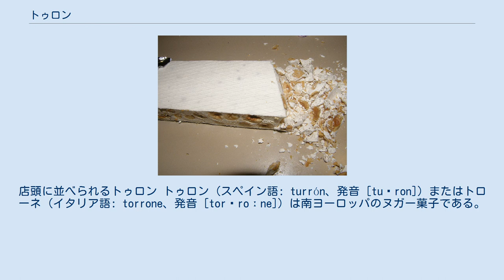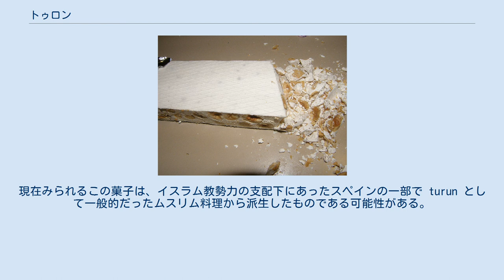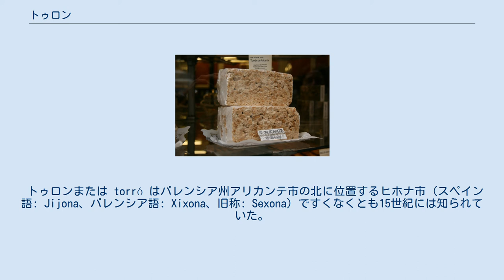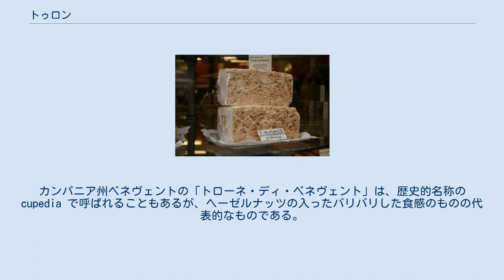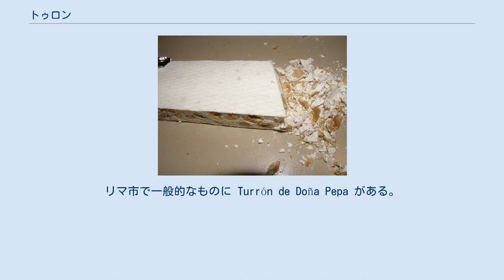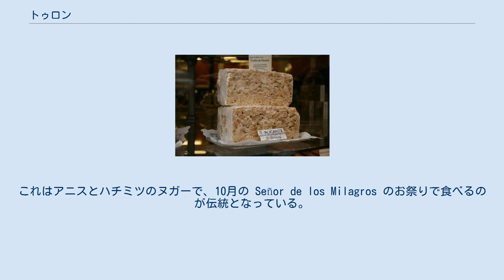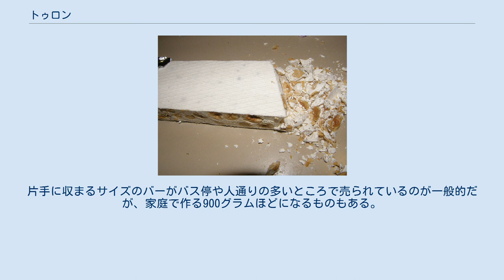トゥロン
店頭に並べられるトゥロン トゥロン (スペイン語: turrón、発音 [tuˈron]) またはトローネ (イタリア語: torrone、発音 [torˈroːne]) は南ヨーロッパのヌガー菓子である。
一般的にはハチミツ、砂糖、卵白、焙煎したナッツ類 (アーモンドなど) からなり、薄い板状の直方体か、ホールケーキのような円筒形に成形される。
スペインやイタリアで伝統的なクリスマスの菓子として食べられ、旧スペイン帝国領、とくにラテンアメリカ諸国でも同様である。
 このヌガー菓子は旧スペイン帝国領を中心とした各国に存在するが、それらはいずれも似かよった名前で呼ばれている。
スペイン語では turrón (発音 [tuˈron])、イタリア語では torrone (発音 [torˈroːne])、ブラジルポルトガル語では torrone (発音 [toˈʁoni])、サルデーニャ語では turrone (発音 [tuˈrɔne])、ヨーロッパポルトガル語では torrão (発音 [tuˈʁɐ̃w])、タガログ語では turon (発音: [tuˈɾon]) とそれぞれ呼ばれる。
 16世紀の Manual de Mujeres (『女性のためのハンドブック』) というハンドブックは化粧品や食品の作り方を載せているが、その中におそらく現存するものとしては最古と思われるスペインのトゥロンのレシピが含まれている。
このレシピによると、トゥロンにはハチミツと玉子何個か分の卵白が必要で、これらを混ぜあわせたものを火にかけ、固まりかけたらいったん冷ます。
ハチミツがカラメル化したら、殻をむいて焙煎した松の実、アーモンド、ヘーゼルナッツなどを加える。
さらにすこし加熱してから火からおろし、薄く切りわける、とある。
 この菓子のさまざまな名前はいずれもラテン語の torrere (「焼く」という意味の動詞) に由来するようである。
現在みられるこの菓子は、イスラム教勢力の支配下にあったスペインの一部で turun として一般的だったムスリム料理から派生したものである可能性がある。
また、cupedia あるいは cupeto という菓子がトゥロンに似ているとされることもある。
この菓子は古代ローマ時代に市場で売買されており、ローマの詩人たちに言及されている。
 トゥロンまたは torró はバレンシア州アリカンテ市の北に位置するヒホナ市 (スペイン語: Jijona、バレンシア語: Xixona、旧称: Sexona) ですくなくとも15世紀には知られていた。
トゥロンはスペインの大部分、ラテンアメリカ諸国の一部、フランスのルシヨン地域でひろく食べられる。
トゥロンによく似たトローネはイタリアのクレモナ市、ベネヴェント市に特有のものである。
フィリピンにも類似の菓子がある。
 地中海北岸一帯にこの菓子のバリエーションを見ることができる。
 トゥロンという菓子は材料や見た目にさまざまなバリエーションがありうるが、伝統的なものはいずれも同じ材料からなる。
出来上がりの食感には、硬くて噛み砕けるものと、やわらかくて歯にくっつくものとがある。
30年前にはほぼすべてのトゥロンは同じ製法で作られていたが、多様化が進んだ今では何十種類ものバリエーションがある。
チョコでコーティングしたお米のポン菓子やアーモンドを材料とするもの、アルコール、フルーツの砂糖漬け、ナッツ類などを用いたあらゆるチョコレートプラリネを材料とするもの、砂糖を用いないもの (果糖や人工甘味料で甘みを加える) さえある。
 スペインの伝統的なトゥロンは以下のように分類される。
 トゥロンにソフトタイプとハードタイプで材料と硬さのちがいがあるのと同じように、アマレット (amaretto、アーモンドフレーバークッキー) にもメレンゲからマカルーンまでのグラデーションがある。
 ほかのバリエーションにはリェイダ周辺の Torró d'Agramunt、トゥルトーザ周辺の Torró de Xerta、torró de Casinos などがある。
 現在のスペインでは「トゥロン」という言葉は意味が広がり、伝統的なトゥロンと同サイズ (奥行20cm・幅10cm・高さ3cm) にしたさまざまな菓子を指すようになっている、こうした新しいトゥロンにはチョコレート、マジパン、ココナッツ、カラメル、フルーツの砂糖漬けなどが用いられる。
 Torron...